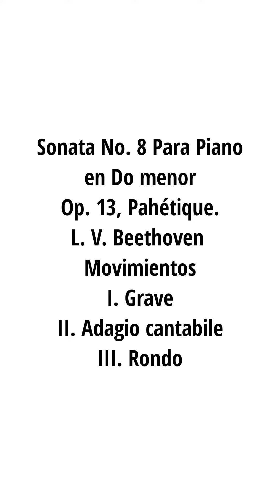Que es una sonata?